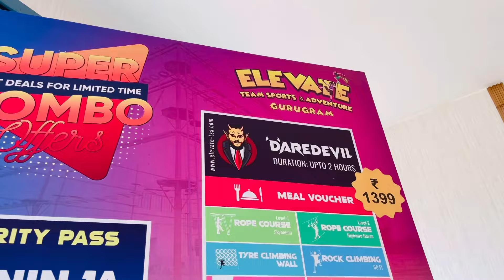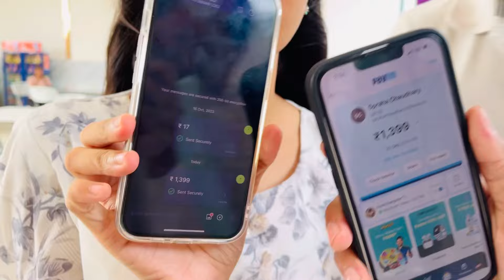Elevate gurugram adventure park|| TAKESHI CASTLE for realll🫨 birthday celebration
Hello
Thankyou for being here today 😊